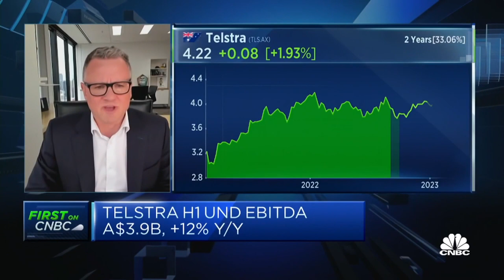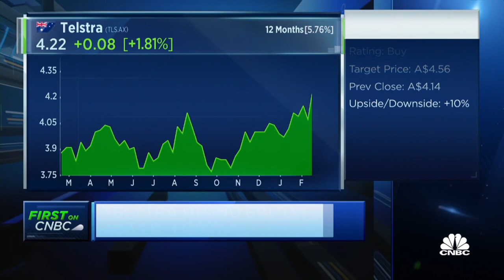Our mobile service revenue continues to perform 'incredibly well,' says telecommunications firm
Michael Ackland of Telstra says that's thanks to an increase in international travel and international roaming.